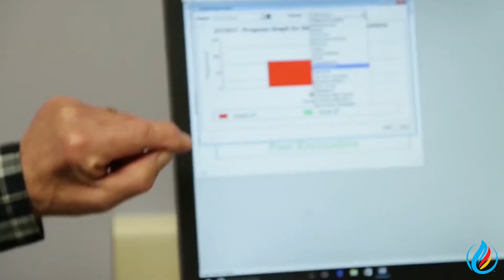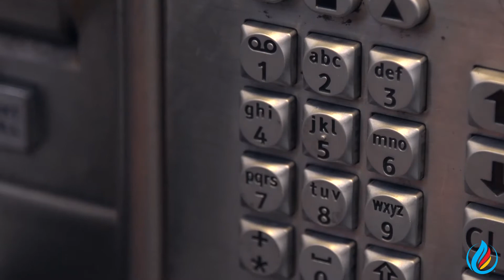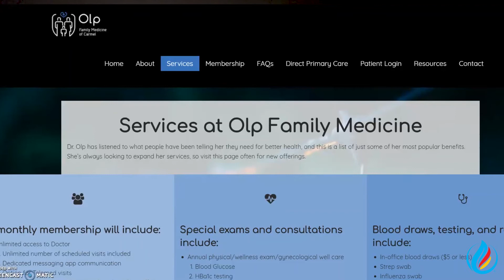Healthcare: The Past, Present and Future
In the video, Freedom Healthworks's President & Co-Founder, Adam Habig, weighs in on the state of the healthcare industry: where it’s been, where it is today and where it’s going.